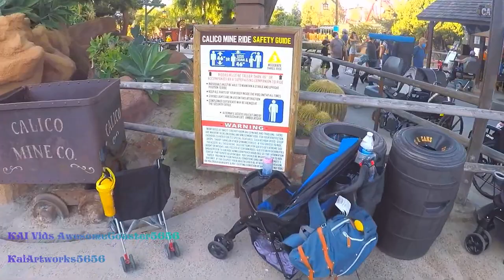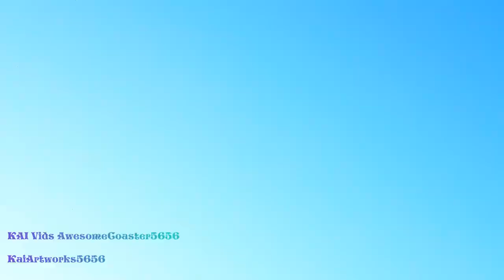Calico Mine Train On-Ride & Queue 1080p 60fps POV | 1960 Classic Dark Ride | Knott's Berry Farm 2021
Longer Title: Calico Mine Train Ride On-Ride and Entrance to Exit Queue 1080p 60fps POV LOW LIGHT | 1960 Classic Dark Ride at Knott's Berry Farm (5/8/2021 aka Re-opening Weekend for Season Passholders)

This beloved attraction carries riders aboard ore cars, on a realistic adventure through dimly lit tunnels of a working gold mine. The winding journey takes passengers to underground lakes, waterfalls, caverns filled with thousands of mysterious formations, chambers filled with steaming, bubbling pots, and geysers.

At several points in the trip, riders find themselves along the rim of a sixty-five foot deep and ninety-foot wide scene filled with dozens of animated miners trying to strike it rich.

Height Requirement: 46 inches or accompanied by a supervising companion

The Calico Mine Ride, Knott’s first major ride, opened in Ghost Town in November 1960 and was quickly recognized as one of the world’s most immersive “dark rides.” The beloved attraction, designed by industry pioneer Bud Hurlbut, carries riders aboard ore cars on a realistic adventure through dimly lit tunnels of a working gold mine. The winding journey takes passengers to underground lakes, waterfalls, caverns filled with thousands of mysterious formations, chambers filled with steaming, bubbling pots and geysers. At several points in the trip, riders find themselves along the rim of a sixty five foot deep and ninety foot wide scene filled with dozens of animated miners trying to strike it rich.

The attraction’s rustic wooden loading platform has been refreshed and now includes a “peek-in” similar to those found throughout Ghost Town, offering guests windows into the rich mining history of the 1850s on their way toward boarding the mine train car.

PRESERVING A CLASSIC

Nearly fifty animatronic humans and dozens more animals populate the updated adventure, with more than 120 characters spread through classic and re-imagined scenes. New denizens of the mountain include an old miner just inside the first tunnel who will welcome guests into the Calico Mine and warn them of dangers that lie along the rails ahead. Despite the massive mining operation depicted inside the Calico Mine, since the attraction first opened, no character has ever actually found gold in the mountain. As part of the renovation, one lucky miner will be seen striking it rich with gold in-hand!

The twisting, turning tunnels and expansive caverns were completely repainted, including a brilliant new color scheme in the spectacular “Heaven Room.” Here, guests will thrill to the glorious sight of the thousands of spectacular stalagmite and stalactites accompanied by the original musical score, which has been digitally re-recorded. Original special effects have been lovingly re-created, like real steam in the Bubbling Pots scene with its surprising steam geyser and tipping barrels and other effects in the Explosion Room finale.

NEW EXCITING EFFECTS

In January 2014 the attraction closed for a comprehensive five month restoration by Knott’s Berry Farm’s design and production team. The project was another partnership with Garner Holt Productions, Inc., the team that brought award winning new enhancements to the Timber Mountain Log Ride in 2013 with lifelike animatronics and stunning show scenes.

The renovation of the iconic attraction includes the addition of over 50 new state-of-the-art animatronic figures, all new audio and theme lighting system, and special effects that will capture the imagination of would-be miners as they journey deep into the winding caverns of the attraction.

Credit to Knott's Berry Farm Website for the details.

Recorded in 5/8/2021 (Season Passholder Re-Opening Weekend)

Cameras: GoPro Hero 5 Black with Chest Mount Harness and Samsung Galaxy J3 Star